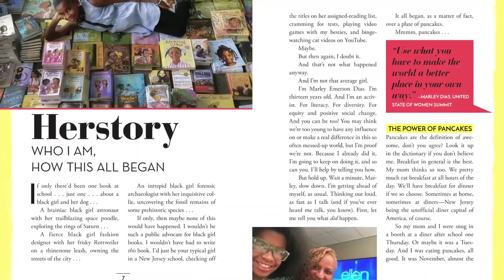Marley Dias Gets It Done - And So Can You! by Marley Dias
Marley Dias, the powerhouse girl-wonder who started the 1000blackgirlbooks campaign, speaks to kids about her passion for making our world a better place, and how to make their dreams come true!